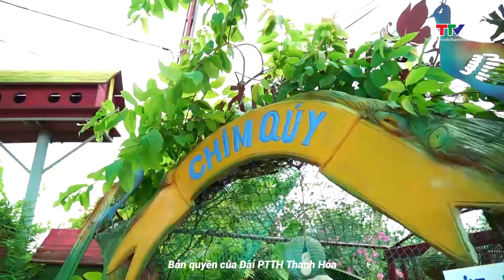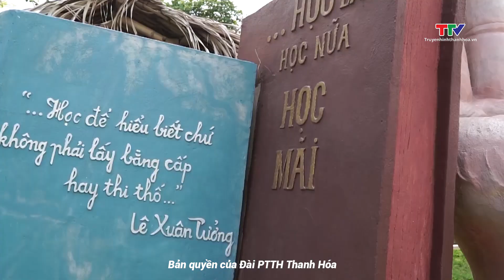Thanh Hóa đi để yêu: Trang trại T - Farm: Điểm đến nhiều trải nghiệm.